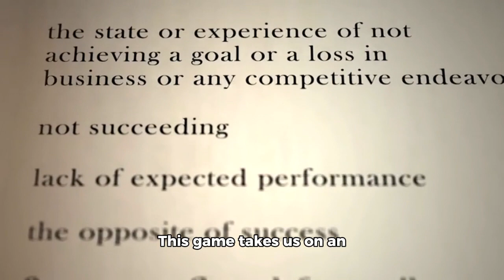Games in 2024